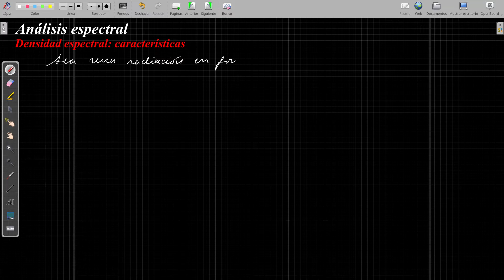Óptica física: análisis espectral - Densidad espectral: características